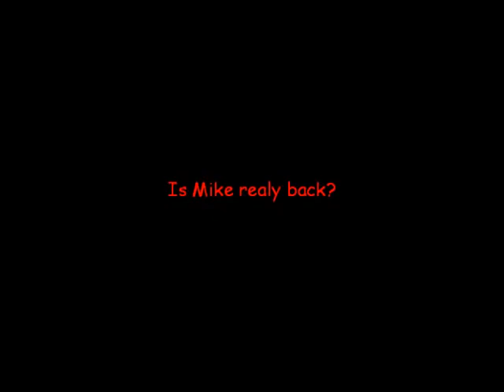The bloody machete massacre PART 2: Red Snow Official Trailer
Mike är tillbaka! Albin ser hjälplöst på när dominospelet faller samman. Helt plötsligt finner han hjälp i två stycken kusiner till några av offren i den första filmen, en ny gestalt reser sig ur den eviga elden av terror. Kommer dom att stoppa onskan i blå jacka? Allt kommer att avslöjas i den nya filmen om "mord och inga visor". The bloody machete massacre Part 2: Red Snow.        COMMING SOON